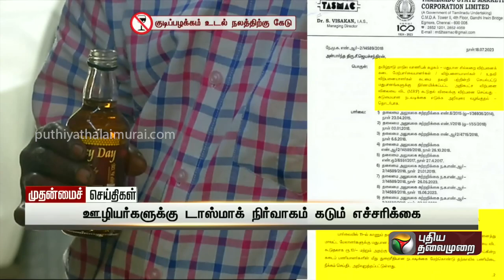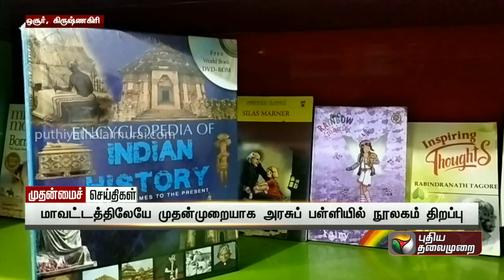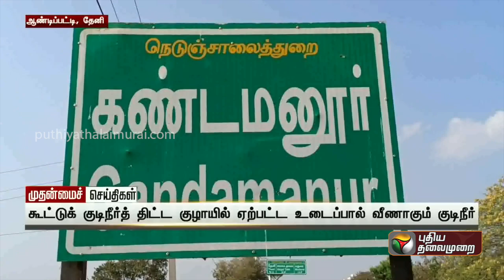முதன்மைச் செய்திகள் | Tamil News | Today News | Watch Tamil News - 19/07/2023 | PTT